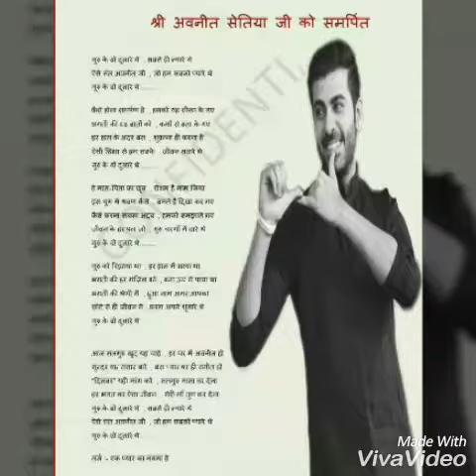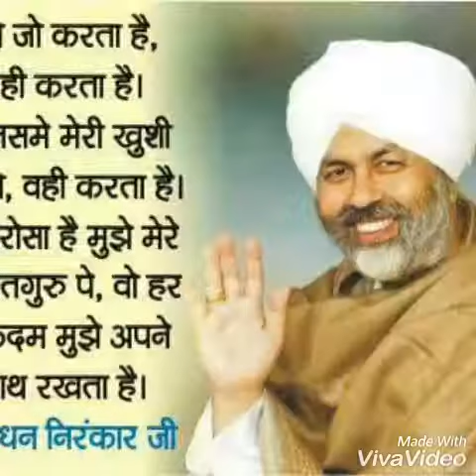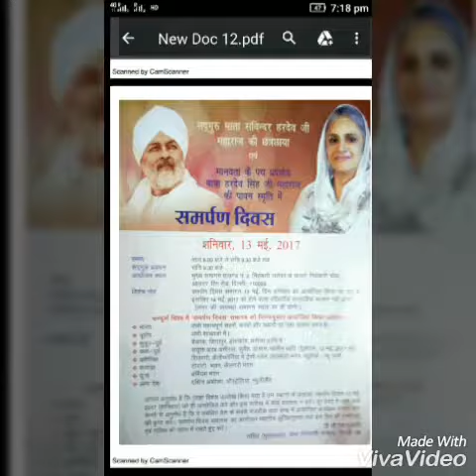SunnY Nirankari -By- Tere ehshan ka badala 🎶🎶